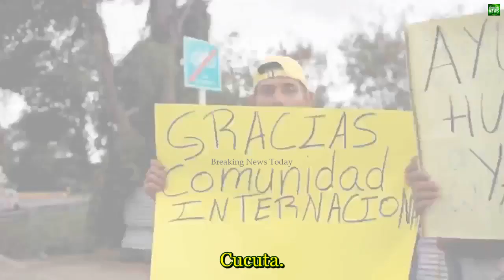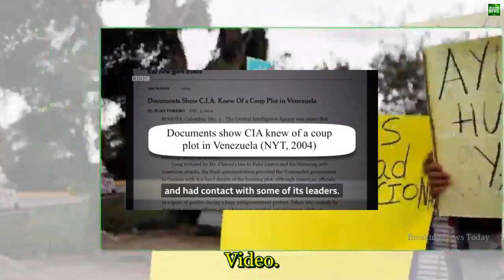184 Breaking News Venezuela crisis US planes carrying aid arrive in Colombia